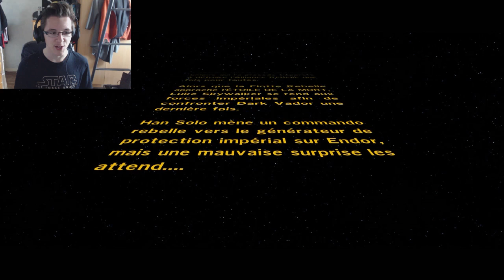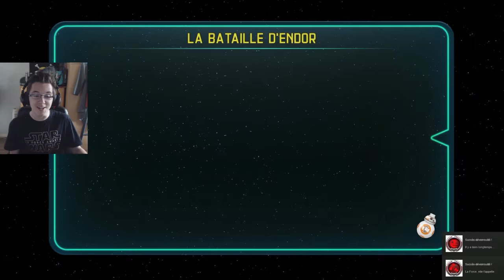Lego Star Wars : Le Réveil de la Force - On se bat avec notre PADRE !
BON ! je ré-upload la vidéo x)
Je joue à Lego Star Wars : Le Réveil de la Force un jeu de lego sur Star Wars 7 qui est sortir le 28 juin
Je suis un énorme fan de cette saga ! :D
Musiques utilisées :
-Trailer Music Star Wars 7- The Force Awakens (Theme Song) - Soundtrack Star Wars VII
Jeux concerné :
- Lego Star Wars : Le Réveil de la Force